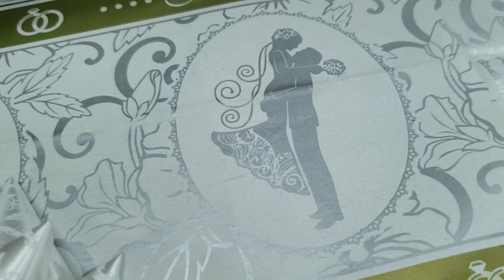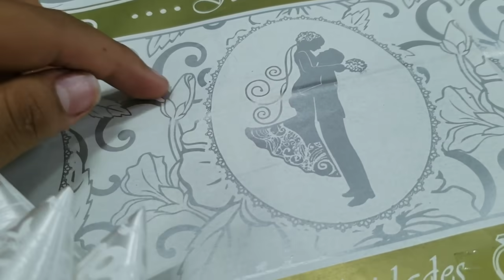SE CASA UNA DE LAS GUARCAS 😱 DOÑA DORIS SERA lA MADRINA